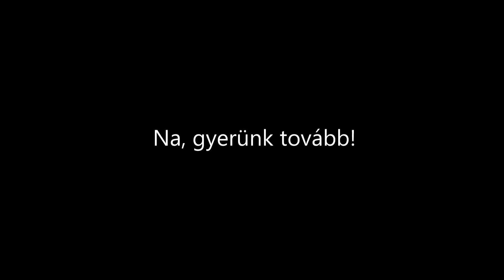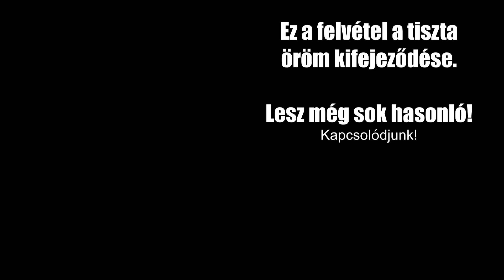Szarvaskő - születésnapi túra csárdás tánccal és csókos öleléssel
Vajon mi lehet számunkra a legszebb születésnapi ajándék? Egy túra ősszel a hegyekben. Együtt. Csatlakozz hozzánk! Kedvenc eseményeink a felvételen:
Ebéd csárdás tánccal: 5:43 - Egy emlékezetes ölelés: 9:06

Túraútvonal:
Szarvaskő - Malom-hegy - Szén-hegy - Rókalyuk - Új-határ-völgy - Szarvaskő

A születésnapos: Manhertz József (45)
A fő ajándék: Manhertz Edit (a feleség!)